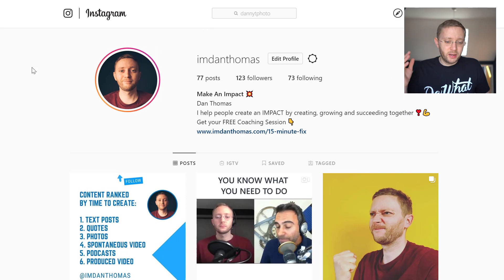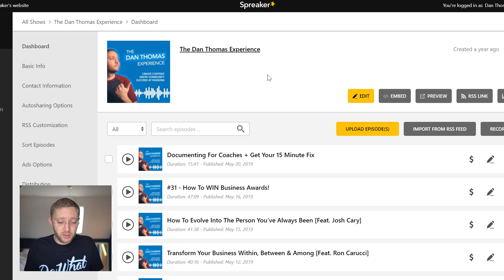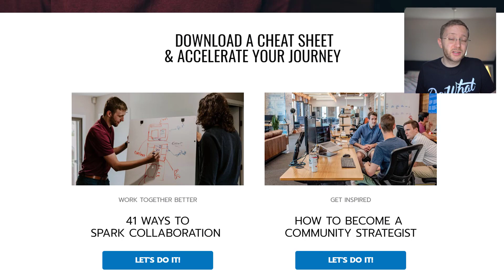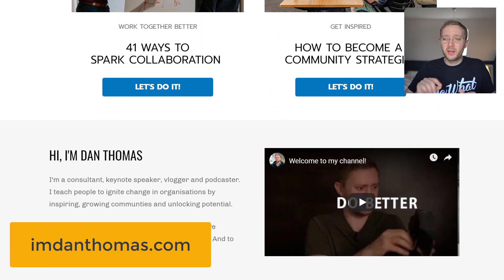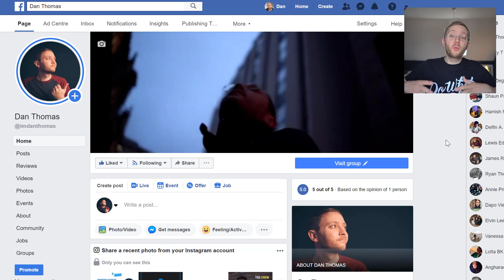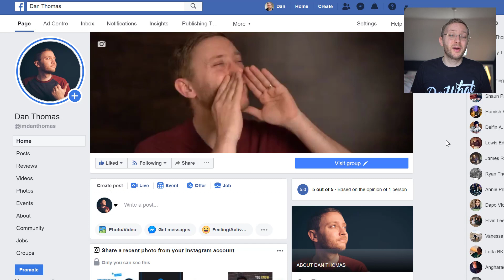The Road To A Million Followers - First Steps and Behind the Scenes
This is it. The start of a HUGE journey to reach one million followers. It's going to take years, and I may never even get there. But I'm willing to try :)

Book your free 15 minute coaching session!

In this video I share my goals of helping others make an impact and show you behind the scenes of where i'm at now (which is nowhere!).

Check out my stats, where my focus is going to be, and where I'm starting, then follow me on this journey - it's going to be fun :)